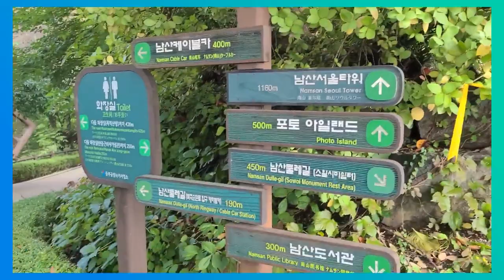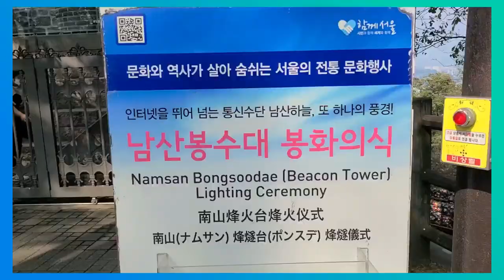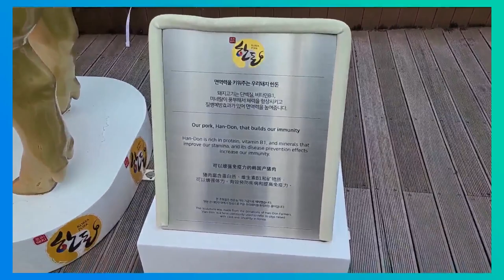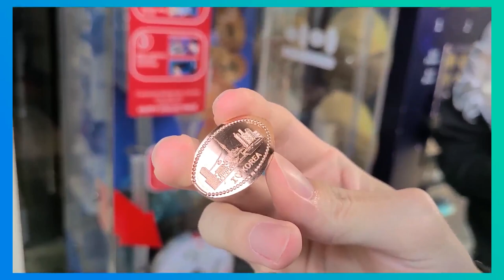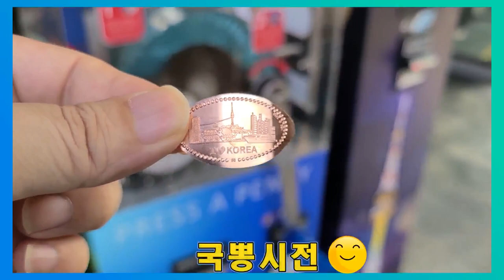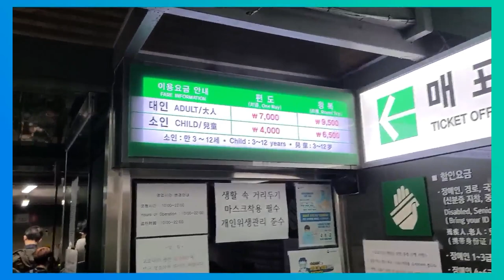집콕탈출 남산 산행기_케이블카는 언제나 고민.여기가 계단맛집😁(Namsan Tower)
추석연휴 집에만 있기 답답해서 집에서 탈출~
남산타워를 보러 갔습니다.
케이블카를 타자니깐...계단이 왠말~
I'm so frustrated that I'm staying at home during Chuseok holidays.
I went to see Namsan Tower.
Let's take a cable car.The stairs... What?🤣🤣🤣